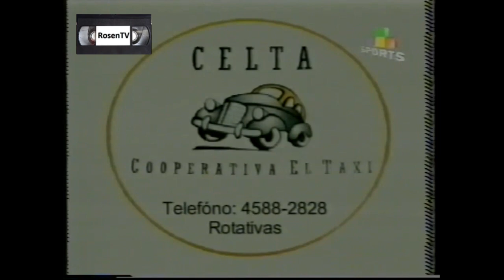FANÁTICAS (FRAGMENTO) - AMÉRICA SPORTS - 2003